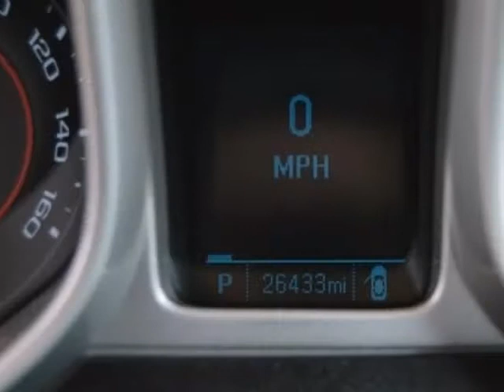2013 Chevrolet Camaro 2dr Cpe LS w/2LS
2013 Chevrolet Camaro 2 Door Coupe LS w/2LS
Stock Number: 16130A
VIN: 2G1FA1E39D9138091

Allen Turner Chevrolet
Crestview, FL

This vehicle has only one prior owner and zero accidents reported on its great AutoCheck report. The interior is really clean and in great overall condition. The exterior is in great shape as well. These tires have plenty of tread left to get you where you need to go. You can be the envy of all your friends with this sporty coupe. This vehicle has been thoroughly inspected by our certified technicians and has a 27 point certification! Come on down today and view this great addition to our pre-owned inventory or call to set up a test drive of this amazing vehicle!